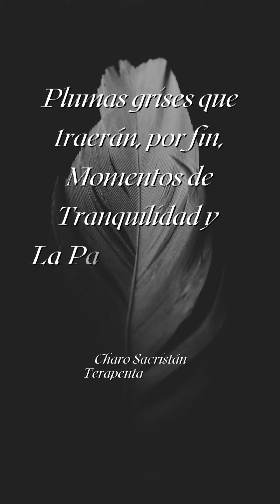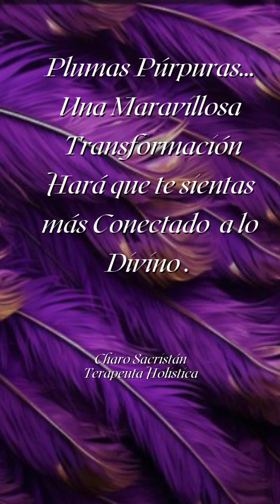Tu Ángel dice …